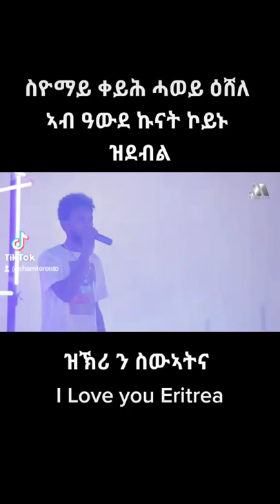remix yemane barya short music